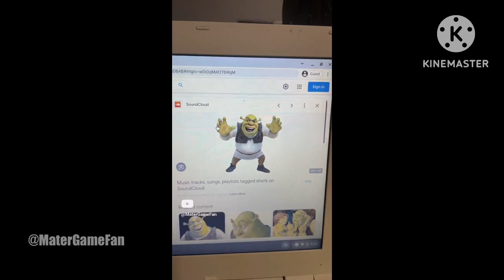2024 Best of MaterGameFans New Videos Funny Moments I MaterGameFan Part 1 PT 1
Try Not To Laugh 2024 New Videos MaterGameFan